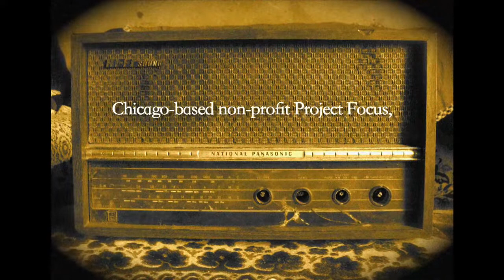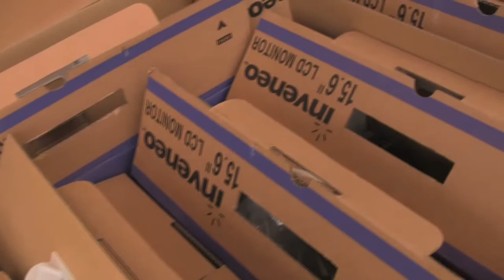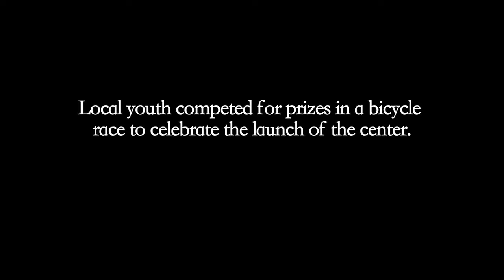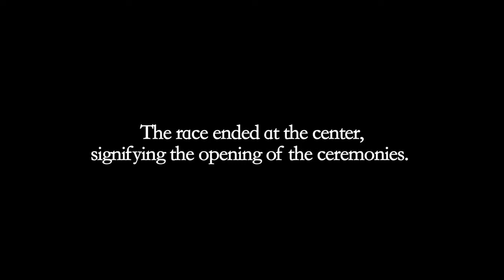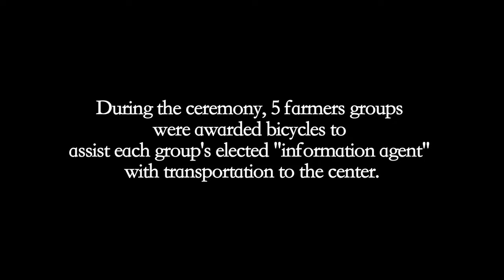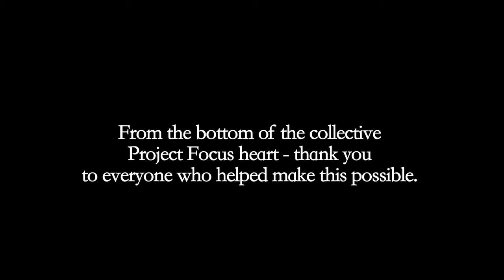4th Vlog- Launch of the Internet Cafe!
The creation & opening ceremonies of the internet cafe.